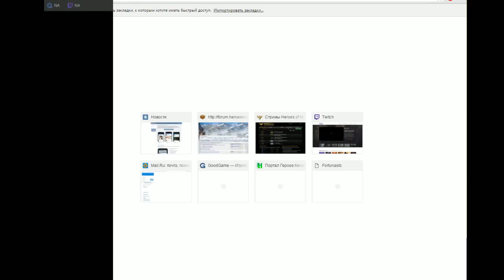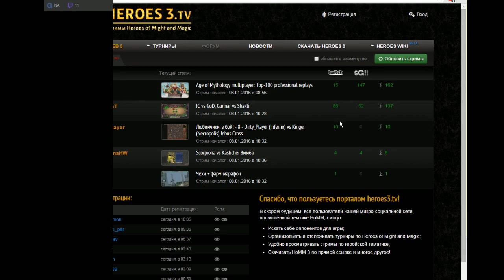201601080728 Любимчики в бой - 8 - Dirty_Player (Inferno) vs Kinger (Necropolis) Jebus Cross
Streamer: dirty_player; Created: 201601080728; twitchID: 34215884; title: Любимчики в бой - 8 - Dirty_Player (Inferno) vs Kinger (Necropolis) Jebus Cross; author